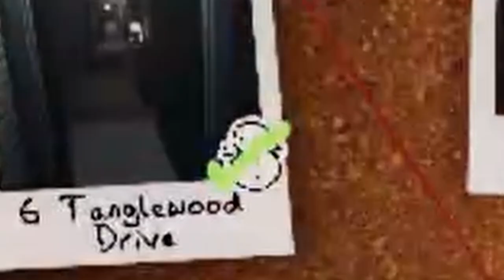Sipping Curdled Eggnog and Wasting Snowmen in PHASMOPHOBIA Christmas event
It Curdled... but it was still good!

Keren's channel: @corruptJenna